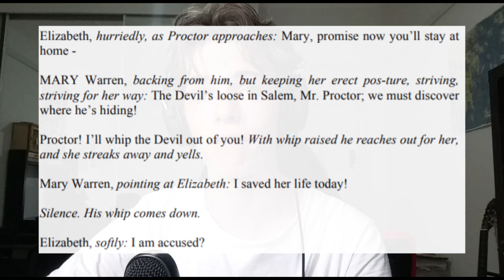English Demystfied - The Crucible & Agora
Assignment for Advanced English...

My Stuff:
Xbox: Wolfboy366
Uplay: Trondor.MDL